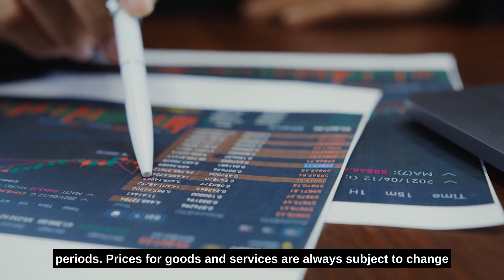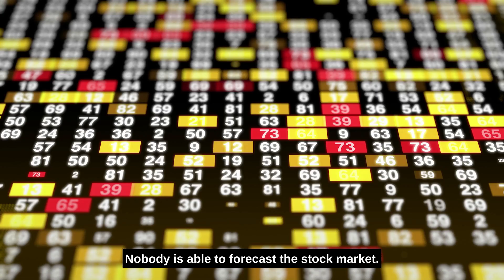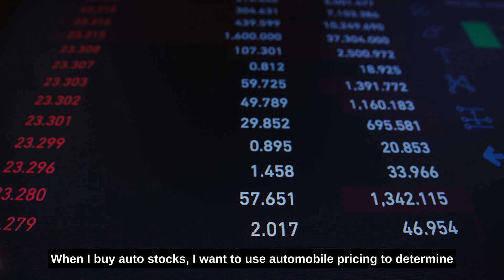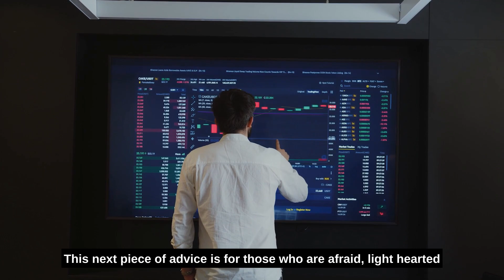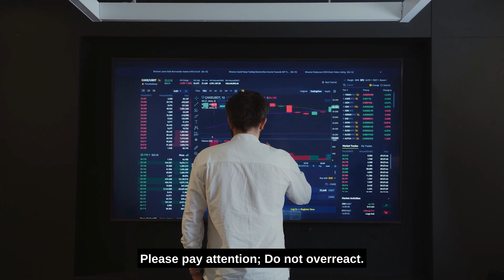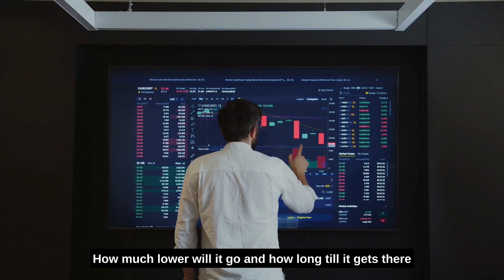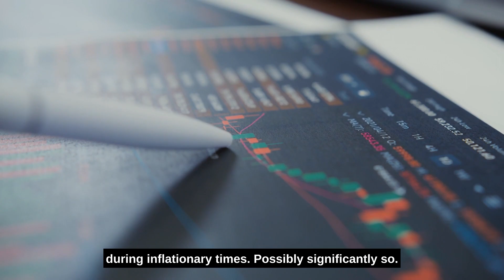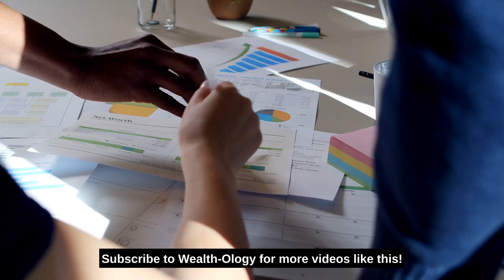How To Make More Millions From Inflation For Beginners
If you're looking to make more money from inflation, look no further! This video will teach you everything you need to know.